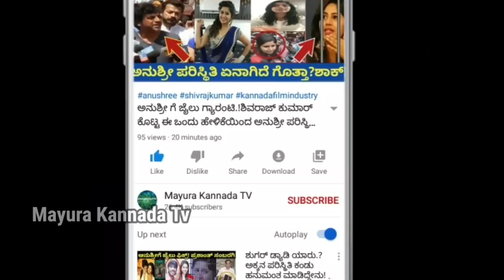Fight between Prashanth sambargi and Lag manju ಬಿಗ್ಬಾಸ್ ಮನೆಯಲ್ಲಿ ಹೊಡೆದಾಡುವ ಮಟ್ಟಕ್ಕೆ ಹೋದ ಜಗಳ!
Fight between Prashanth sambargi and Lag manju
ಬಿಗ್ಬಾಸ್ ಮನೆಯಲ್ಲಿ ಹೊಡೆದಾಡುವ ಮಟ್ಟಕ್ಕೆ ಹೋದ ಜಗಳ!

Biggboss kannada#Biggboss Kannada 8
Biggboss Kannada season 8
Biggboss Biggboss kannada#Kannada
Kiccha sudeep#Colors Kannada
Mayura Kannada Tv#prashanth sambargi
Lag manju#Manju pavagada
# Chakravarthy Chandrachood